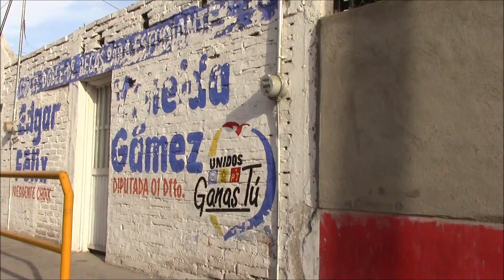Paseando Centro de Choix en Camioneta, Sinaloa, México #6 30/Apr/2014 メキシコ・シナロア州チョイスを4WDで巡る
Llegando a la parte bien céntrica de Choix. Mucha gente por el Día de los Niños.
チョイス市中心の中でも特に中心部にさしかかります。シナロア州の子供の日で大勢の人が歩いています。
At the very central part of Choix, the State of Sinaloa, Mexico. A lot of people on the street to celebrate Children's Day.
Municipio de Choix, Estado de Sinaloa, México 30/April/2014